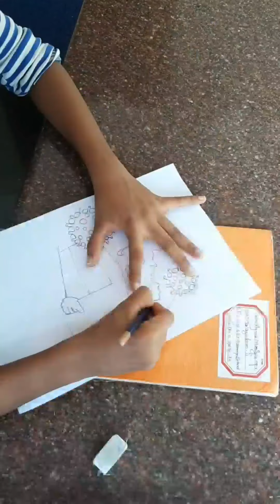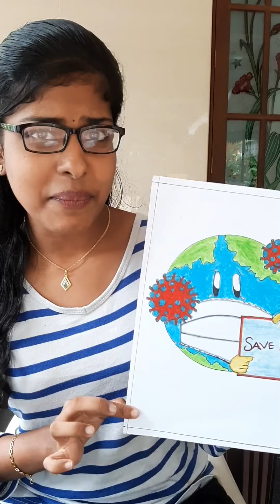Just for a രസം | Lockdown അപാരത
Just for രസം | Lockdown അപാരത